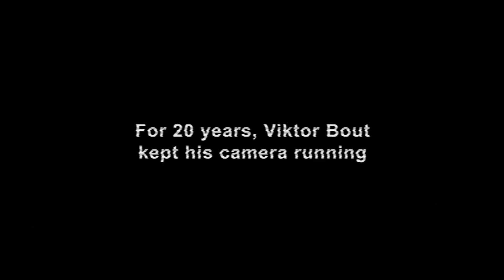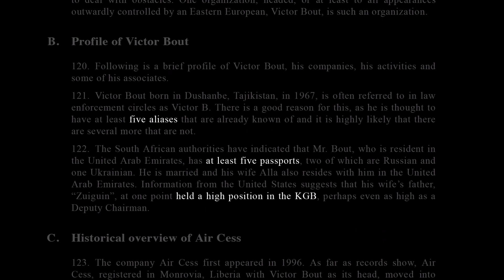The Notorious Mr. Bout (2014) | Trailer | Tony Gerber, Maxim Pozdorovkin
NOW ON VOD

The Notorious Mr. Bout examines the life of international arms dealer Viktor Bout as he builds his empire under the shadows of the fall of Communism, as a series of governments willingly look the other way. Contrasting Bout’s personal home movies with the DEA surveillance footage from the sting operation that led to his arrest, this carefully crafted documentary offers an alternative to what was once a clear-cut depiction of character, crime, country and the Constitution.